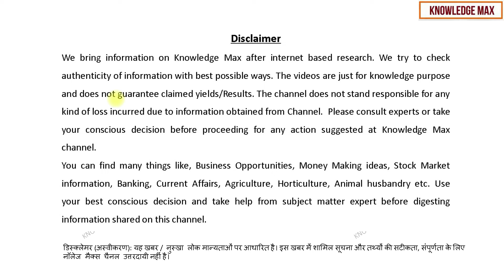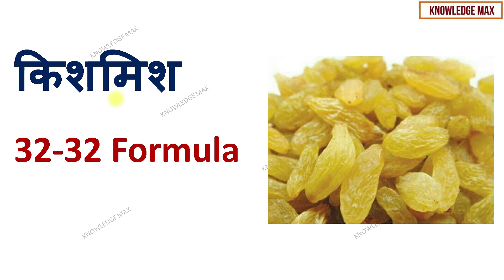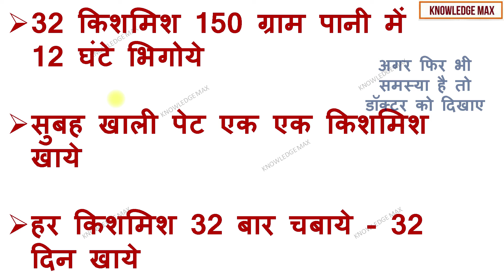Low Blood Pressure Home Remedy | निम्न रक्तचाप का अनुभूत प्रयोग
Symptom and reasons of Low Blood Pressure
Dizziness or lightheadedness.
Nausea.
Fainting (syncope)
Dehydration and unusual thirst.
Dehydration can sometimes cause blood pressure to drop. However, dehydration does not always cause low blood pressure. ...
Blurred vision.
Cold, clammy, pale skin.
Pregnancy. ...
Heart problems. ...
Endocrine problems. ...
Dehydration. ...
Blood loss. ...
Severe infection (septicemia). ...
Severe allergic reaction (anaphylaxis). ...
Lack of nutrients in your diet

How to raise low blood pressure
Drink plenty of water. Dehydration can sometimes lead to low blood pressure. ...
Eat a balanced diet. ...
Eat smaller meals. ...
Limit or avoid alcohol. ...
Eat more salt. ...
Check your blood sugar. ...
Get your thyroid checked. ...
Wear compression stockings.

घरेलू उपचार (home remedy) या घरेलू नुस्खे किसी रोग की चिकित्सा की वह विधि है जिसमें घर में उपलब्ध दैनिक उपयोग में आनेवाली चीज यथा हल्दी,अजवाइन,लवंग, लाइची,निबूं, छोहडा़, लहसुन,प्याज, तुलसी, फिटकिरी ,सब्जी या आसानी से उपलब्ध सामग्री का उपयोग किया जाता है।

a simply prepared medication or tonic often of unproven effectiveness administered without prescription or professional supervision — compare folk medicine
A home remedy (sometimes also referred to as a granny cure) is a treatment to cure a disease or ailment that employs certain spices, herbs, vegetables, or other common items.
In Sanskrit, Ayurveda means “The Science of Life.” Ayurvedic knowledge originated in India more than 5,000 years ago and is often called the “Mother of All Healing.” It stems from the ancient Vedic culture and was taught for many thousands of years in an oral tradition from accomplished masters to their disciples